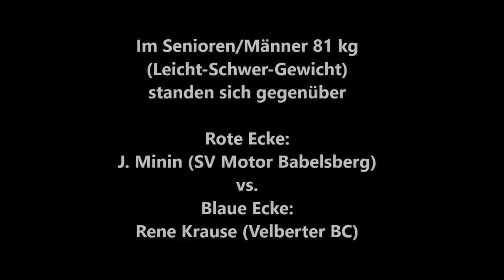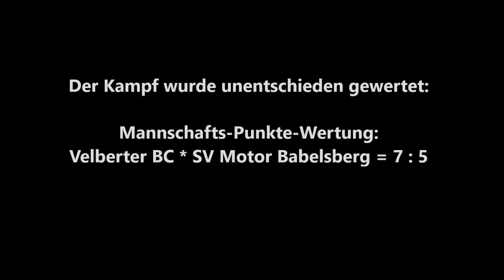640 * Der Sportler * Boxen * J. Minin (SV Motor Babelsberg) vs. R. Krause (Velberter BC) 29.10.2011